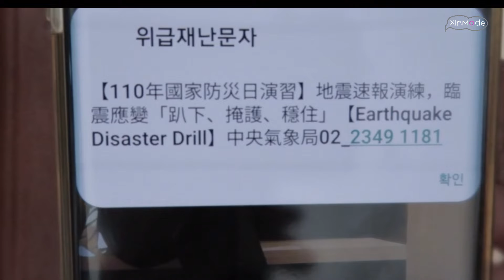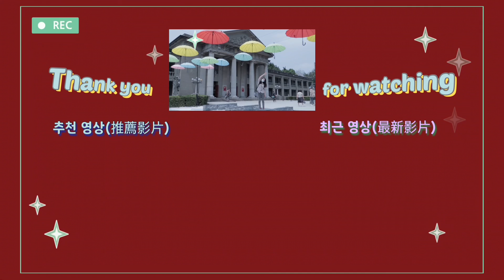(中文) 대만 중추절일상 브이로그 l 코시국 대만에서 보내는 2번째 추석! 야무지게 먹겠어요😋 在台灣度過的第二個中秋節! 應該還算蠻適應台灣的生活了! ll XinMode 씬모드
여러분 모두 추석 잘 보내셨나요?
저도 최대한 집에서 의미있게 보낼려고 노력했는데~
얼마전에 커뮤니티에 살짝 미리보기로 올렸는데
오늘 영상이 그 Full Ver. 이예요!
모두 다시 한번 따뜻한 추석 보내셨기를 바랍니다 😄

大家都有度過一個美好的中秋假期了嗎？
我也試著在家裡拍出有趣的影片給大家！
之前有上傳了一個短短的預告片給大家看！
今天是完整版的！
希望大家都有個美好的中秋假期！😄

* Music 🎹
(from Artlist : 아래 링크를 통해 가입하시면, 2개월 추가 혜택을 받으실 수 있어요!)
(from Artlist : 通過以下鏈接加入，可享受2個月的額外優惠哦！)

Piggyback no lead vocals by Dan pundak
Damage by Frank bentley
Canoe no lead vocals by Derek gust
Beautiful day by Elad perez
View by Ethan dufault